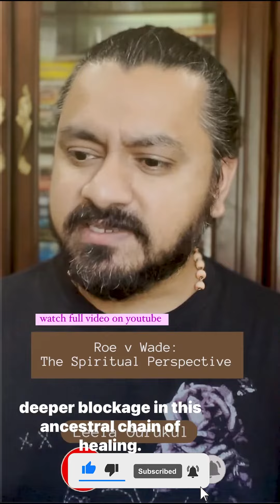Roe v Wade - My spiritual perspective.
ABOUT:

Chandresh Bhardwaj is a seventh-generation tantra teacher, spiritual advisor, and speaker. Based in Los Angeles and New York, Chandresh is author of the book Break the Norms written with the intention to awaken human awareness from its conditioned self. His mission is to demystify tantra and make it an accessible and easy-to-understand and practically applicable spiritual practice. Visit cbmeditates.com to send your questions and to know more about Chandresh's work.